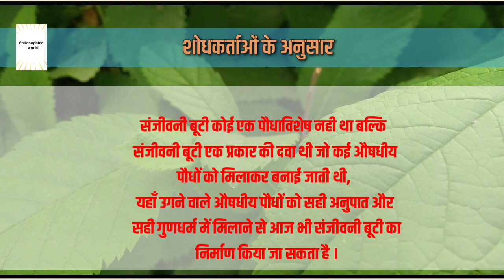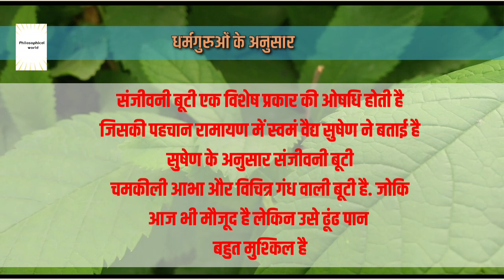क्या संजीवनी बूटी आज भी मौजूद हैं ? By Raaj Rathore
नमस्कार मित्रों।
जब भगवान श्री राम और लंकापति रावण के बीच भीषणयुद्ध चल रहा था उस समय रावण के बेटे मेघनाद न ब्रह्मास्त्र चलाकर लक्ष्मण जी को बेहोश कर दिया था, उस समय लक्ष्मण जी को फिर से जीवित करने के लिये जिस संजीविनी बूटी का इस्तेमाल किया गया था,
क्या वो संजीविनी बूटी आज भी मौजूद हैं ? और अगर है तो कहां हैं ?
जानने के लिए देखिए इस वीडियो अंत तक । आशा करता हूं आपको यह वीडियो जरूर पसंद आयेगा ।